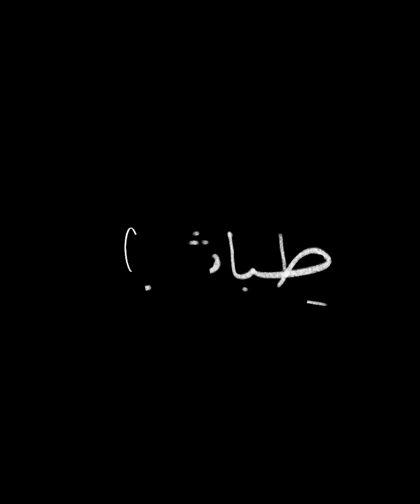ماهي البوكر؟ | في سطرين مع عبدالله الجباوي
تتحدث الحلقة الأولى من برنامج في سطرين عن القائمة القصيرة للجائزة العالمية للرواية العربية "البوكر" والتي ضمت ست روايات لعام 2023